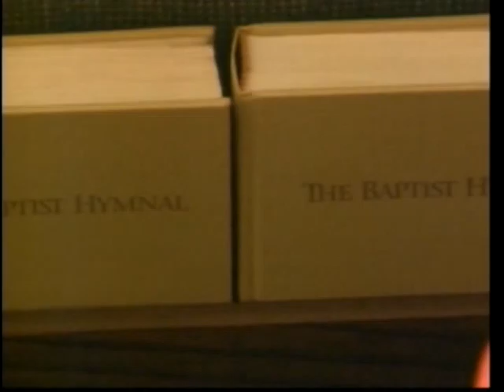Novinger Baptist Church opening